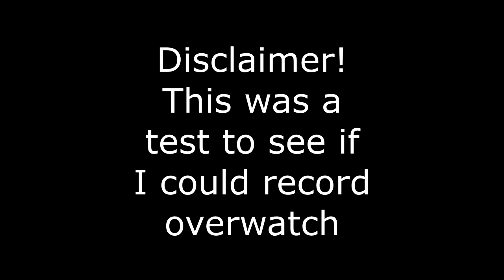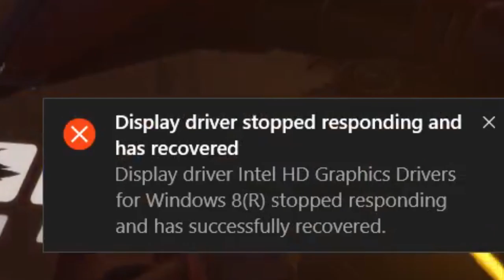OverWatch - gameplay TEST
Sorry for the cringy recording and my horrible jokes and my annoying voice. Also the footage is extremely choppy and my voice is quiet. I did my best to fix the choppy footage and the quiet voice in later tests. But bad jokes are staying! :3

Seriously sorry for this video.